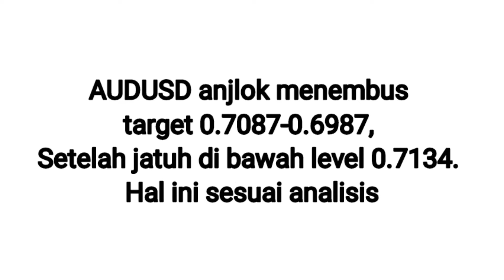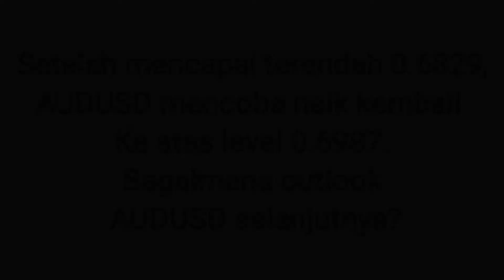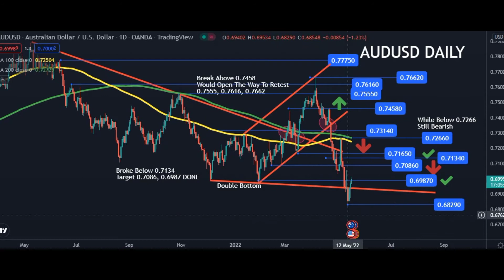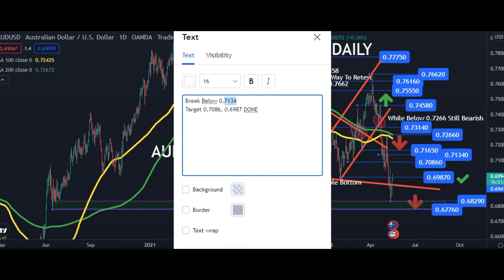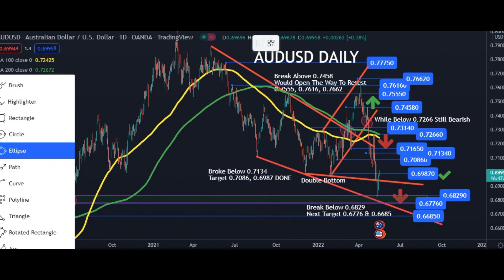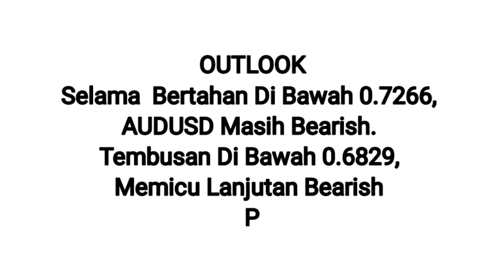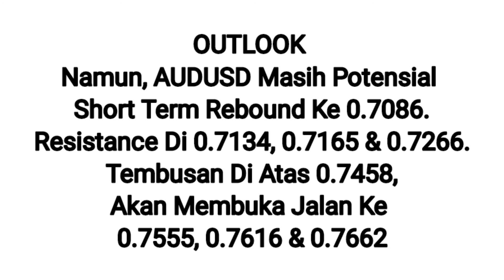AUDUSD Analysis: Rebound to 0.7086? But Break Below 0.6829 Target 0.6776-0.6685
AUDUSD rebound setelah sempat anjlok. Mampukah rebound ini berlanjut?
Untuk lebih jelasnya, yuk langsung simak aja videonya secara lengkap gaess!

XAUUSD XAUUSD XAUUSD XAUUSD XAUUSD XAUUSD XAUUSD XAUUSD XAUUSD XAUUS XAUUSD XAUUSD  gold gold gold gold gold gold
gold XAUUSD XAUUSD  XAUUSD XAUUSD XAUUSD XAUUSD XAUUSD
FOMC FOMC FOMC FOMC FOMC  FOMC FOMC FOMC
analisa teknikal analisa teknikal analisa teknikal analisa teknikal analisa teknikal analisa teknikal analisa teknikal analisa teknikal analisa teknikal analisa teknikal analisa teknikal analisa teknikal analisa teknikal analisa teknikal
usd dollar AS usd dollar AS usd dollar AS usd dollar AS usd dollar AS usd dollar AS usd dollar  usd dollar
 AUDUSD AUD Aussie AUDUSD AUDUSD AUDUSD AUDUSD AUD Aussie AUDUSD AUDUSD
AUDUSD AUDUSD AUD Aussie AUDUSD AUDUSD AUDUSD AUDUSD AUD Aussie AUDUSD AUDUSD
AUDUSD AUDUSD AUD Aussie AUDUSD AUDUSD AUDUSD AUDUSD AUDSUD AUD AUDUSD